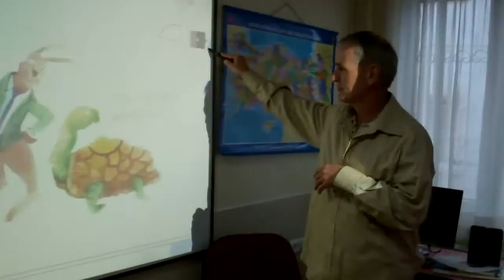Vadi Koleji Ankara Turkey